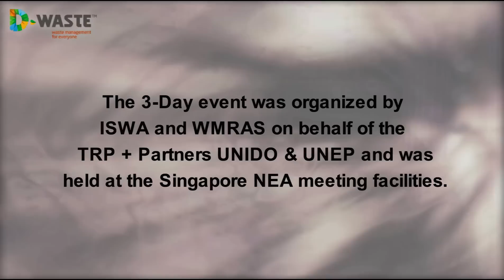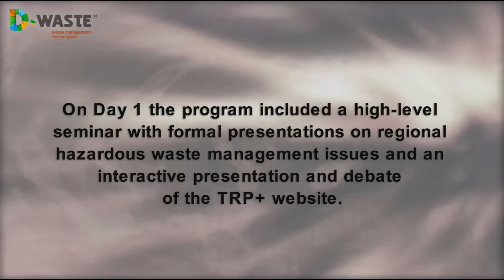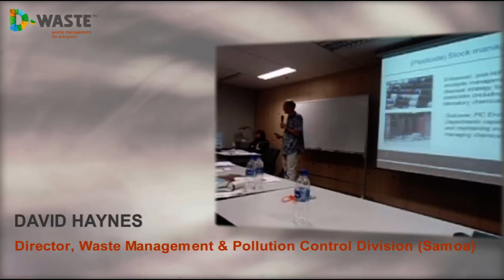ISWA HAZARDOUS WASTE SEMINAR & TRP WORKSHOP IN SINGAPORE (24th -26th April 2012)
The first ISWA Hazardous Waste Seminar & TRP Workshop was held between the 24th and the 26th of April 2012 in Singapore. The scope of the event was to improve networks, communication, information and training on hazardous waste management in the Asia Pacific Region, and to update ISWA's Training Resource Pack for hazardous waste in developing countries.